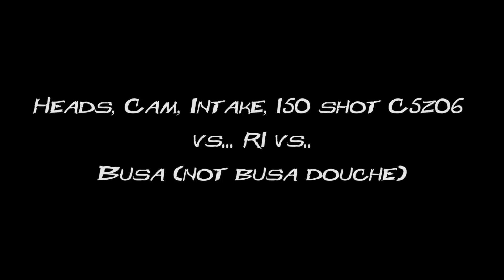Heads/Cam/Intake/150 Shot C5Z vs R1 vs Hayabusa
C5Z in car - ported 243s, ported FAST 90 by Tony Mamo, Whiplash II cam, 150 shot through a Nitrous Outlet plate kit. Vs... an R1, and a Hayabusa.